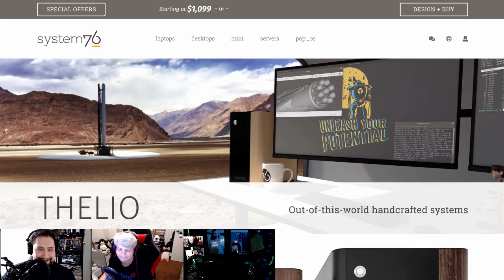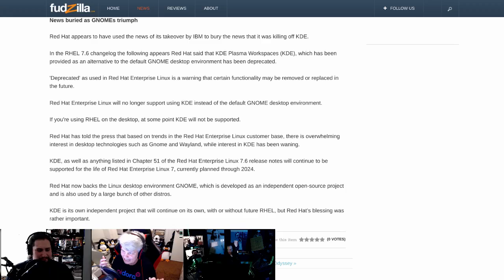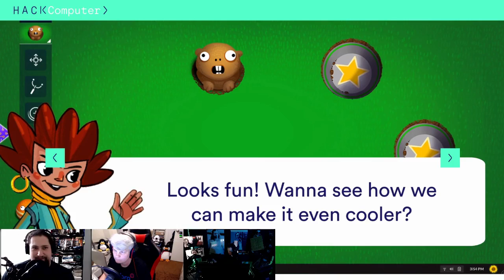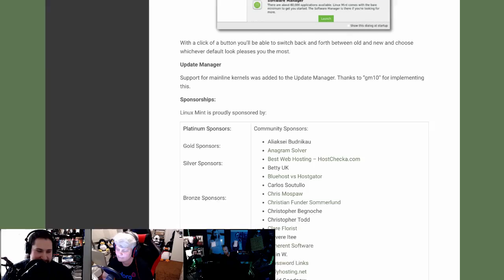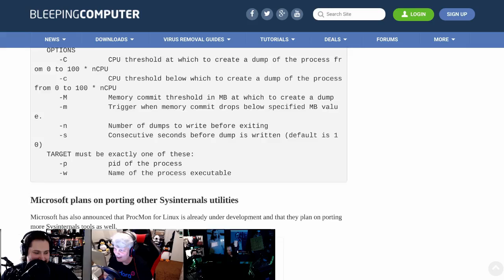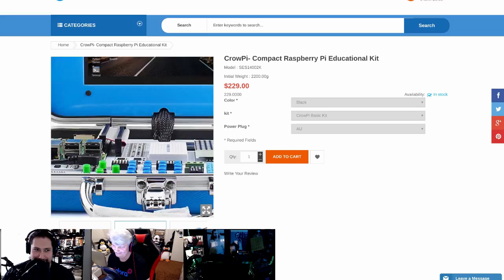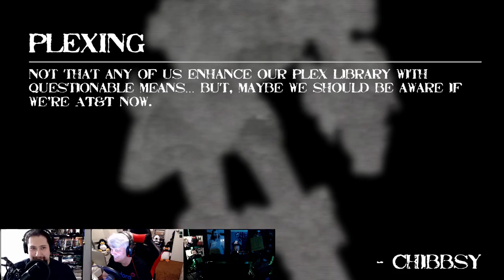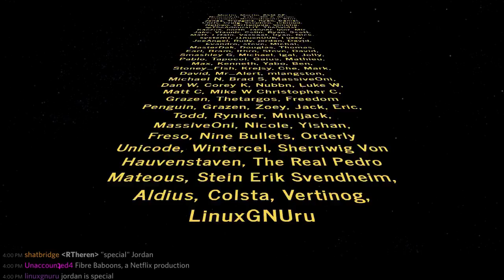LinuxWeeklyDailyWednesday: Feed MACS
Red Hat drops support for KDE, Mint gets a new layout, System76 shows off their woody and is our children hacking?

Special thanks to:
TheAdmiralJT (increased pledge)